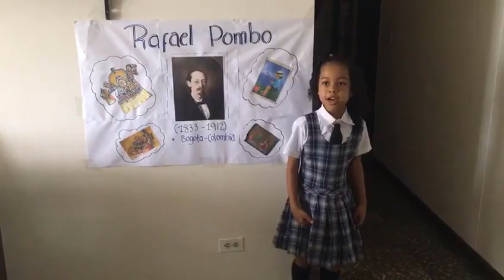Dramatizacion niñ@s LGS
Homenaje a Rafael Pombo